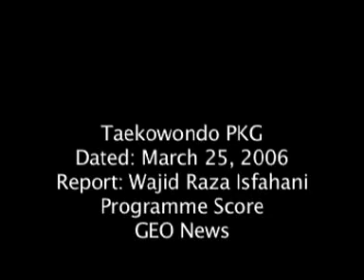Pakistan Taekwondo council in Training Program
the first somali taekwondo player around the world.